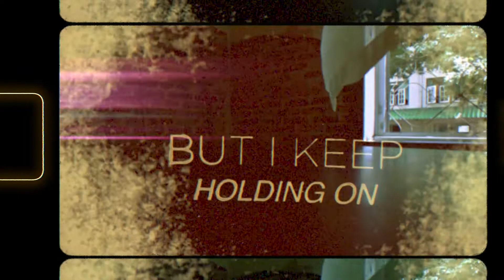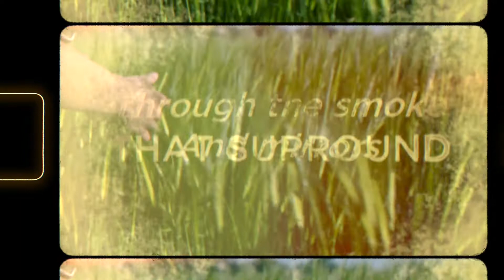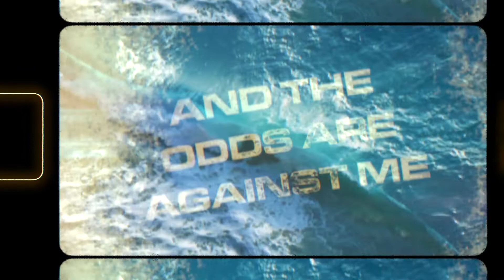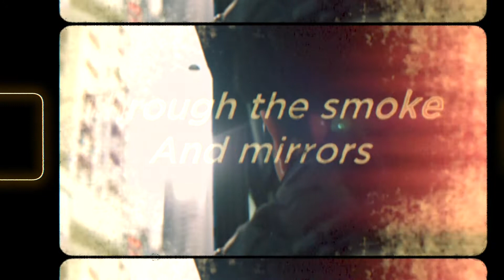"Land of Denial" Lyric Video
Billions is a 3 song collection about Love, Labor and Location. The title track is performed on NBC's Songland with guest artist Usher.

Songwriter/Lyricist: Mitchell Conwell
Producer: Alge
Mixing Engineer: John Young
Artwork: Shawn Jordan
Lyric Video: Lutfidf

LYRICS

I could never get into meditation
All the white noise in my head testing my patience
Oh, I could crack a cold one and alleviate the symptoms
But I keep holding on to something that’s gone like nothing will ever change

When I think no one cares and the odds are against me
I retreat to the deepest corners of my mind
When I stay too long I get caught in open endings
Got to wake up, wake up there’s nowhere to hide

Ooh, Lost in the Land of Denial
See the truth through the smoke and mirrors that surround - all around
What are you afraid of now? (afraid)

I’m no stranger to self-medication
If it feels good, give me more - I’ll beat myself up later
I could run a marathon and never turn the TV on
But I can’t live in this reality - it’s gonna be the Death of Me

Deathrocket Records 2020